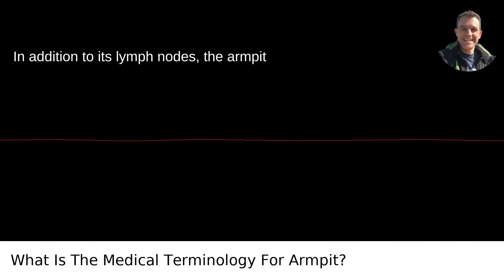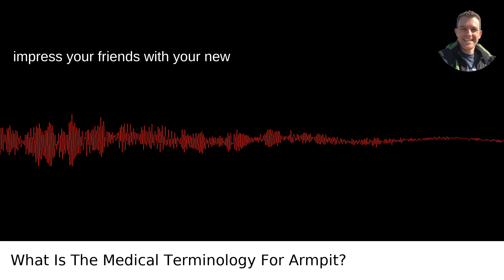What Is The Medical Terminology For Armpit?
I answered this question on Quora My video answer to the question: What Is The Medical Terminology For Armpit?